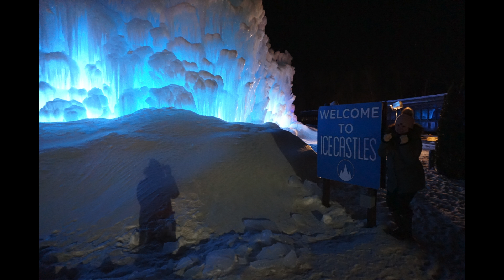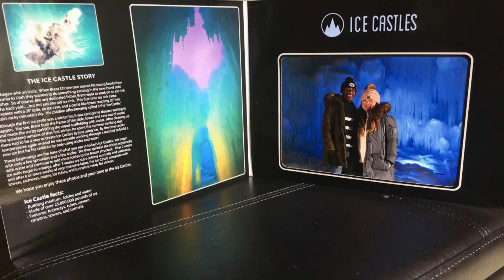Ice Castle 2018 - Lincoln, NH (Vlog #1)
Destination 1:
Ice Castles, Lincoln, NH.

If you want to make a trip out of it, definitely do! It is located near North Conway, NH where there is a HUGE amount of awesome ski and snowboarding resorts that are family friendly, and budget friendly!

Want to see more videos? Let us know where we should go in the northeast!